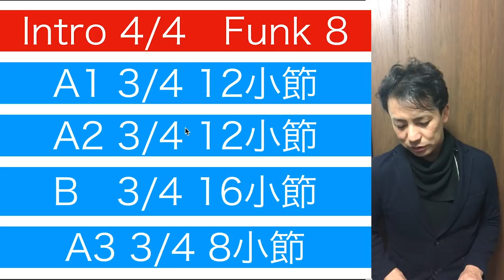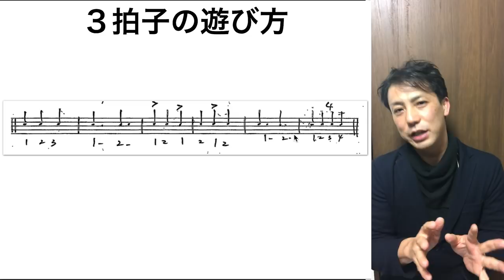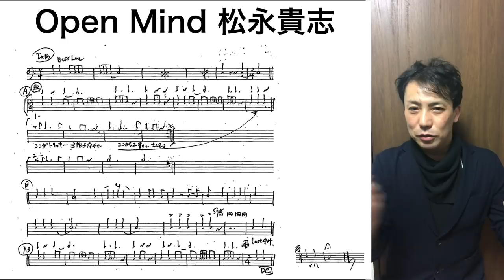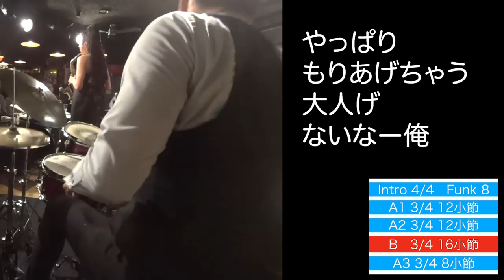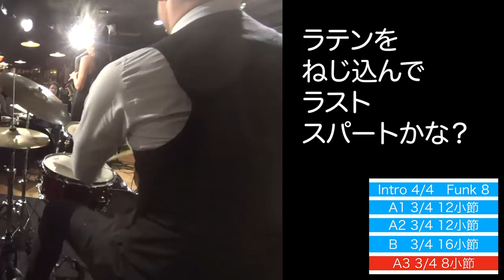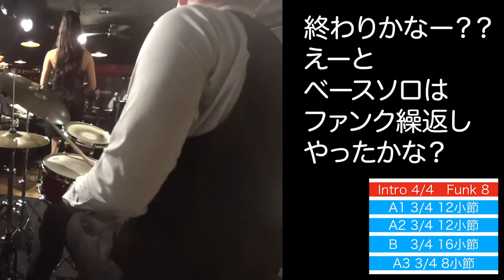ジャズドラムって演奏中何考えてるの？Open Mind 旧報道ステーションテーマソング【ジャズライブ中継】 ［演奏］矢野沙織 サックス 中島徹 ピアノ 出宮寛之 ベース 黒田和良 ドラム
今までの実況中継は
4/4拍子のわかりやすいものでしたが
今回は
メロディーアドリブ共に
非常に変則な曲になっています

メロディがキャッチなのですが
アドリブ部分になると
お客さんがついてこれてない感じが
いつもします

聴きどころ解説と
譜面とアプローチの思考がでるビデオを

適当にやってるんではなくて
全部ルールにのっとった上で
遊んでるのがわかってもらえると
嬉しいです

【jazz live】矢野沙織BAND Open Mind「報道ステーション」旧テーマソング

松永貴志 NY Trio 2004 「OPEN MIND」

【ジャズライブ中継】Open Mind 旧報道ステーションテーマソング
ジャズドラムって演奏中何考えてるの？
［演奏］矢野沙織 サックス 中島徹 ピアノ 出宮寛之 ベース 黒田和良 ドラム